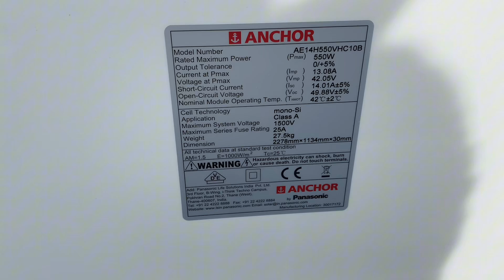Pag install ng Panasonic Solar Power / Microinverter / Orani Bataan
deleonsolarpower Orani Bataan